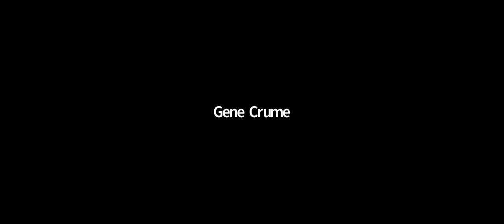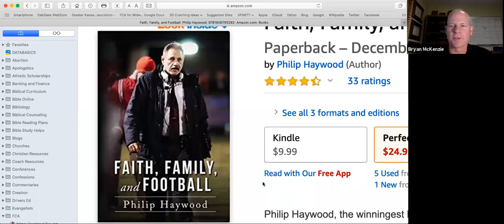The Heart of the Coach - Philip Haywood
The Heart of the Coach featuring Philip Haywood, Belfry High School (KY) - All-Time Wins leader in KY